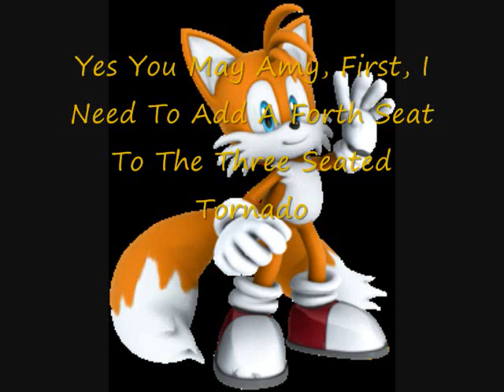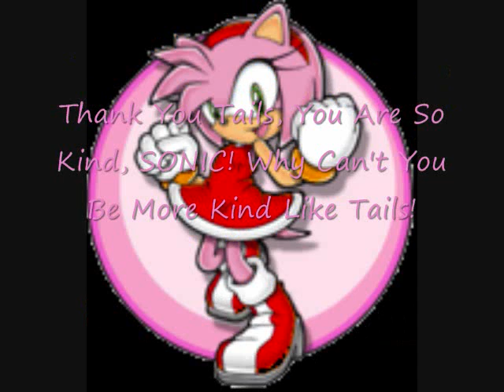Sonic Roleplay 2: The Return Of Black Doom- Episode 1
Here Is Episode 1 Of Sonic Roleplay 2